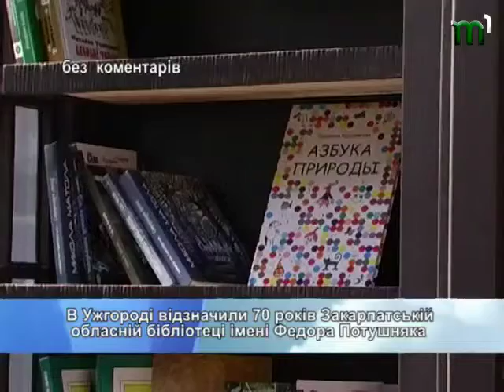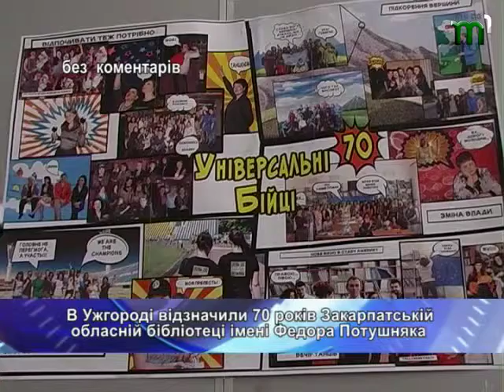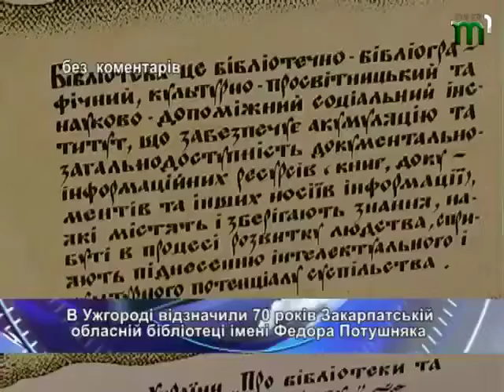"без коментарів" від 30.09.2015